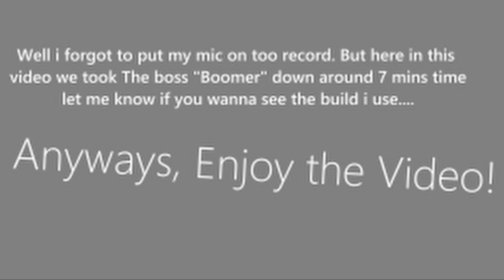Boomer Down in 6 Minutes! The Division 2